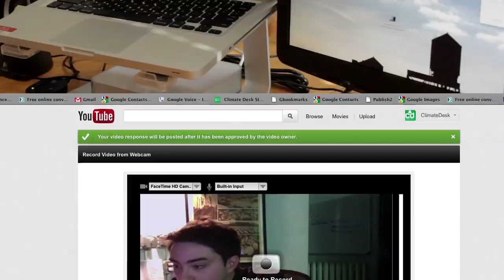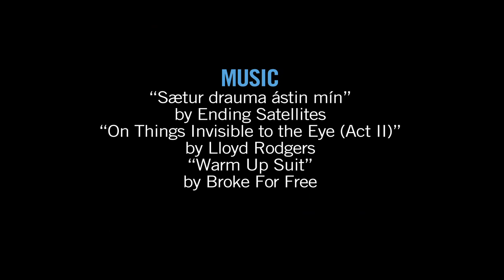Get Involved: How Do You Teach Your Children About Climate Change?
A challenge for you. Tell us how you teach your children about climate change without freaking them out. Leave a video response here, or a comment. We'll include your comments in our feature. Spread the word.